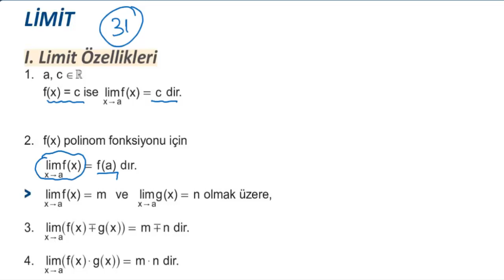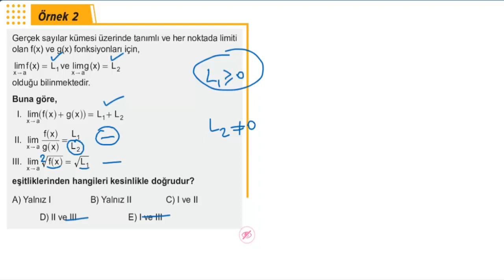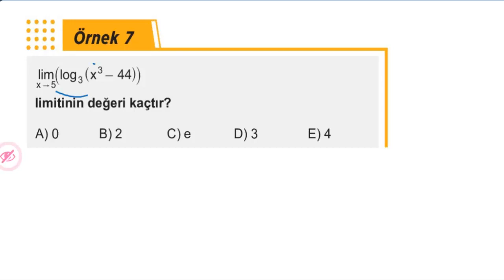Eğitim Vadisi AYT Mat. Pdf Föy-31 Limit-3 Konu Anlatımı